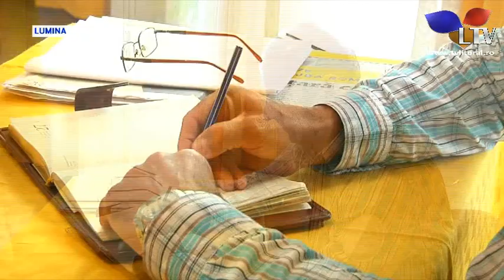Ioan Roman, noul primar al comunei Lumina - Litoral TV